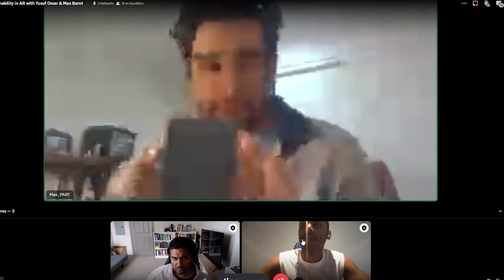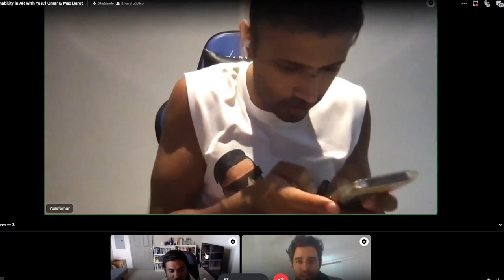Snap AR's Seen x Part Discord Discussion | The Environment and AR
In this Discord discussion, Yusuf Omar, co-founder of Seen, and Max Barot break down their new Snapchat project that addresses environmental concerns and leads Snapchatters to local businesses in an effort to build a more sustainable future through AR.